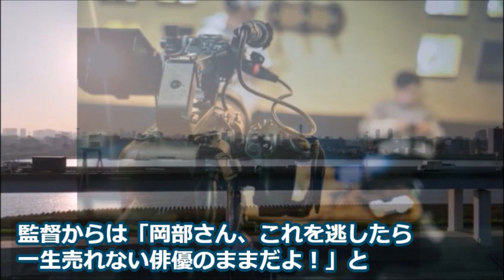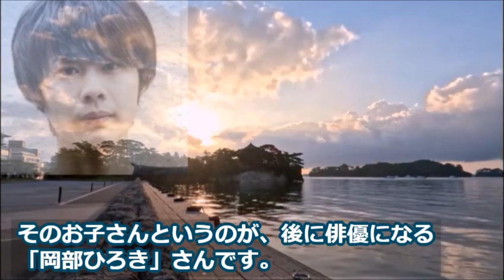岡部たかしが元妻と再婚するも別居を続ける理由や息子の職業は…「ブギウギ」でアホのおっちゃん役を演じ…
朝ドラ「ブギウギ」でアホのおっちゃん役を演じている岡部たかしさん。
俳優デビューまで遡ると実は遅咲きの人気俳優でした。

この動画は岡部たかしさんに関する情報です。
岡部たかしさんを好きな方や興味のある方と楽しくコメント欄にてコミュニケーションがとれたらと思い作成しました♪

藤間爽子の経歴と元ジャニーズの兄、親族がヤバい…朝ドラやsilentなどに出演し二足の草鞋で…

笠置シヅ子が結婚を約束した男性の正体とは…東京ブギウギで人気を博し朝ドラモデルにも…

林田達也が純烈を脱退した理由に涙が溢れる…現在の職業や結婚、復帰の可能性は…

財津一郎のまさかの現在と息子の職業に驚きを隠せない…妻への想いに涙が溢れる…

挿入動画：【MotionElements】【videoAC】